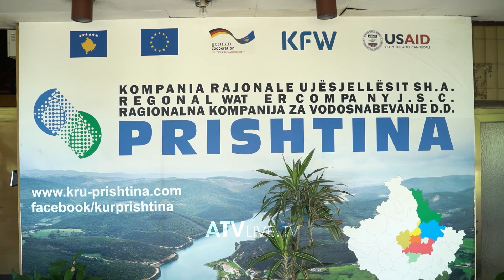Rreth 45 milionë euro borxhi ndaj KRU “Prishtina”, mbi 6.5 milionë ndaj “Hidromorava-s”